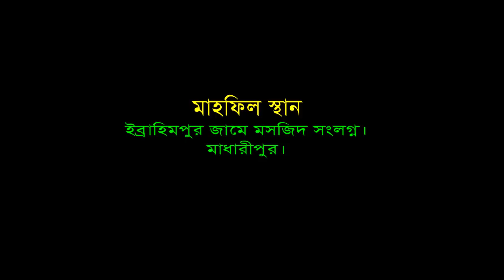আশেকে রাসুল (দঃ) | Mawlana Shafi Ullah Al Kaderi | Bangla Waz | Azmir Recording | 2018